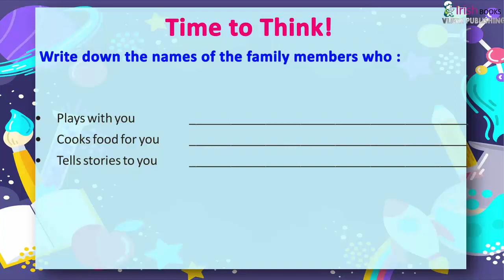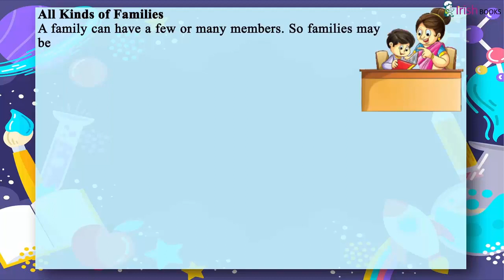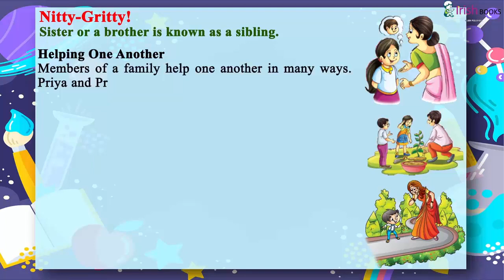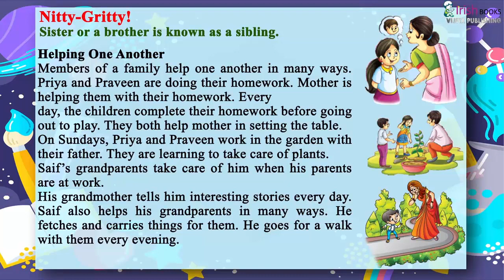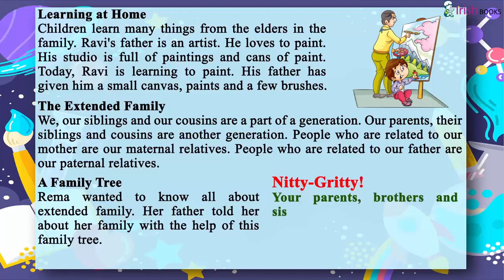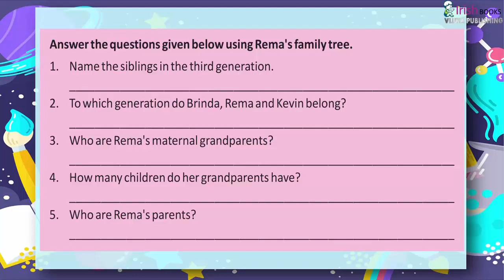FAMILY II CH - 2 OF CLASS 3 II EVS IRISH